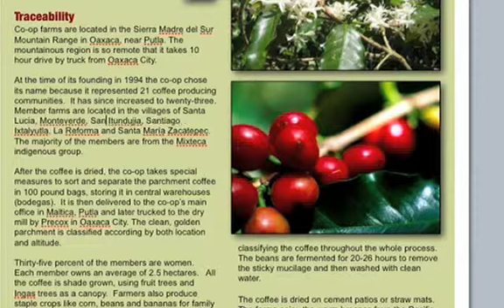Apple Quick Tips: Deleting Forward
Use the delete key to delete both backwards and forwards from the cursor position.